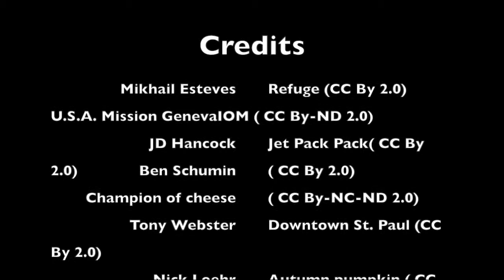Pa Houa Thao: Immigrant Stories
Pa, a Hmong refugee born in Thailand, reflects on starting a new life in the United States and raising her young son in a different country.

immigrantstories.umn.edu